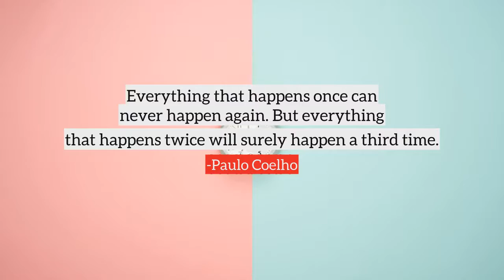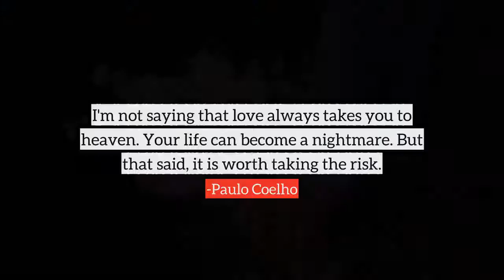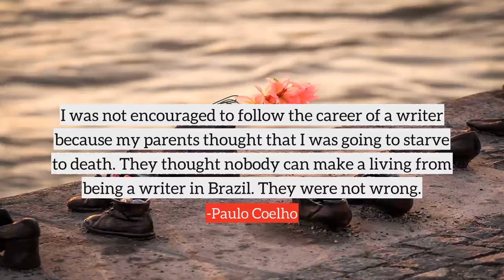Paulo Coelho top Quotes, best quotes from Paulo Coelho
Following are the few quotes from Paulo Coelho, in this video
1) Every day I try to be in communication with the universe in an unconscious way.
2) I've done everything I wanted to do, even if I have had to pay a very high price - which has been the case most of the time.
3) Love is a trap. When it appears, we see only its light, not its shadows.
4) When you are enthusiastic about what you do, you feel this positive energy. It's very simple.
5) I think you can have 10,000 explanations for failure, but no good explanation for success.
6) In the United States, I am a great success, but I am not a celebrity.
7) Everything that happens once can never happen again. But everything that happens twice will surely happen a third time.
8) The good old days, when each idea had an owner, are gone forever.
9) I'd have stopped writing years ago if it were for the money.
10) You have to take risks. We will only understand the miracle of life fully when we allow the unexpected to happen.
many more...